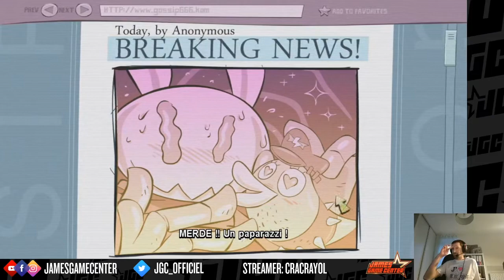Hell Yeah! [VOD Twitch]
Replay du stream du 10/06/2020 sur Hell Yeah! (PC) par cracrayol.